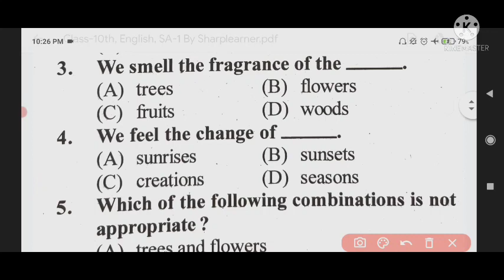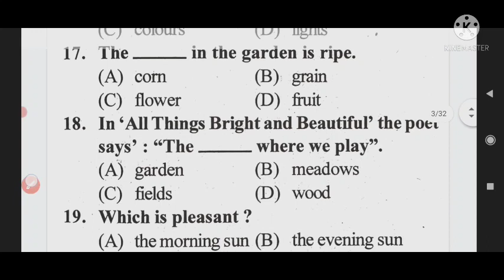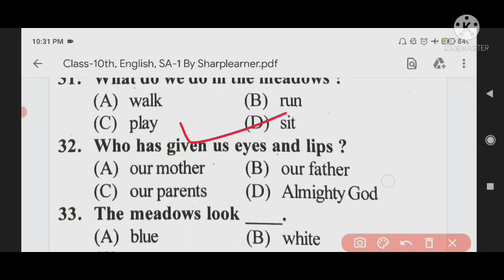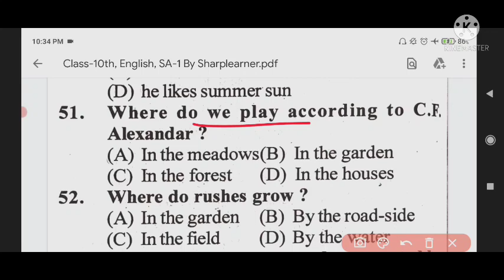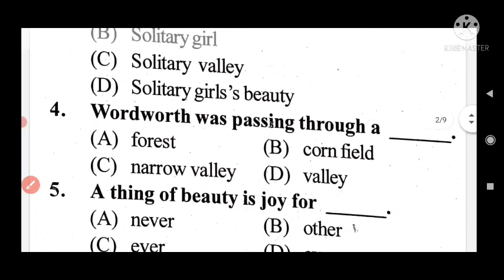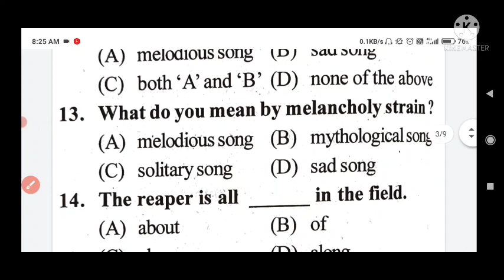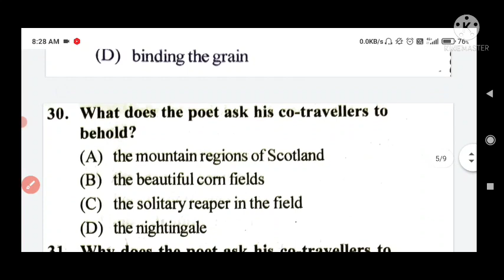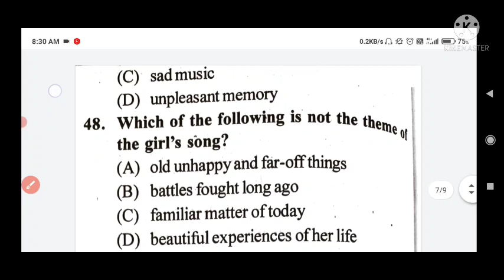10th class sa1 question paper 2021-22 ll sa1 exam 10th class english ll Bse Odisha